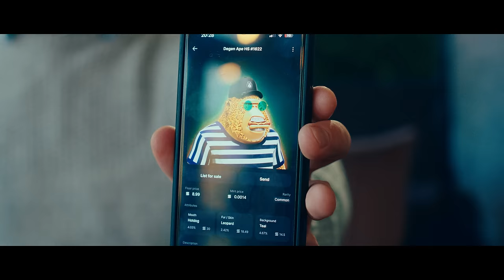Brate, uloži u kriptovalute